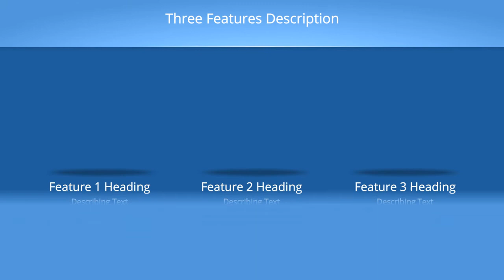Creamos Videos Animados para tu empresa, negocio o marca